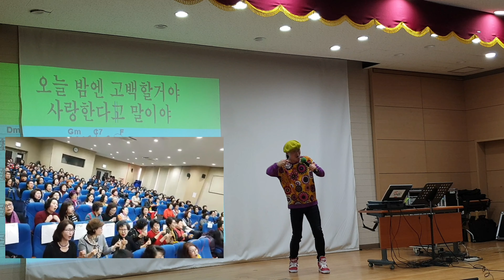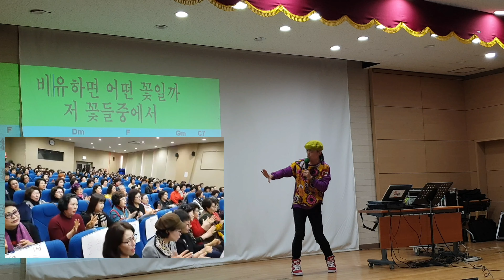송광호노래교실 🌹말이야 🌹원곡/신유 /송광호노래교실